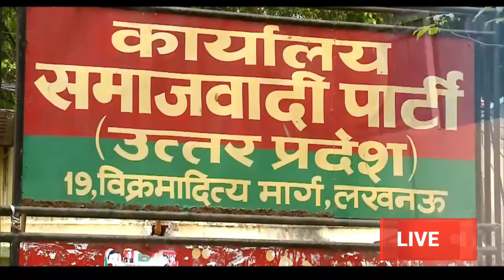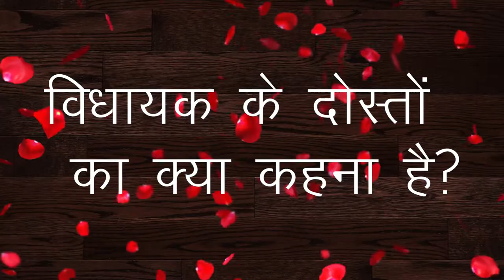एक मुलाकात MLA Narendra Singh Verma के साथ Sitapur, MLA narendra singh verma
Narendra Singh Verma (born 10 January 1964) is an Indian politician and a member of the 17th Legislative Assembly in India. He represents the Mahmoodabad constituency of Uttar Pradesh and is a member of the Samajwadi Party political party.

Narendra Singh Verma was born in Sitapur district. He attended the University of Lucknow and attained postgraduate degree.

Narendra Singh Verma has been a MLA for six terms. He represented the Mahmoodabad, District Sitapur constituency and is a member of the Samajwadi Party political party.

Know facts about things in one minute. एक मिनट में जानिए किसी भी विषय के तथ्य